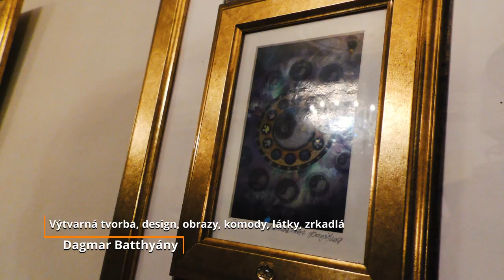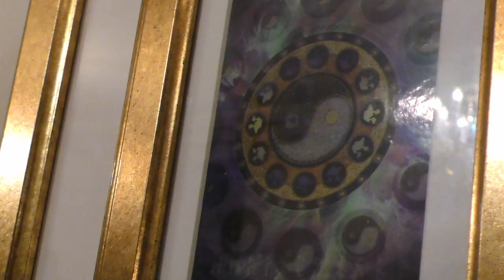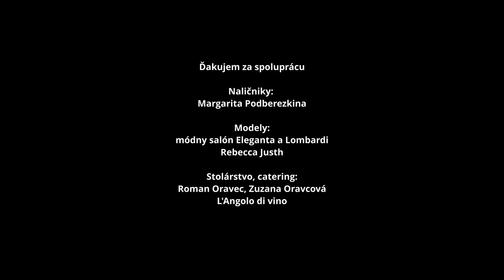Zrkadlenie s Dagmar Batthyany v Primacionálnom paláci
Vernisáž umeleckých objektov
utorka: Dagmar Batthyány
v Primacionálnom Paláci v Bratislave 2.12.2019
  Moderátor: Marcel Forgáč
  Spievali : Katka Feldeková, Teri Čikoš
  Hudba:   Koncertmajster huslový virtuóz Jarolím Ružička a
  saxofonista Pali Greksa.